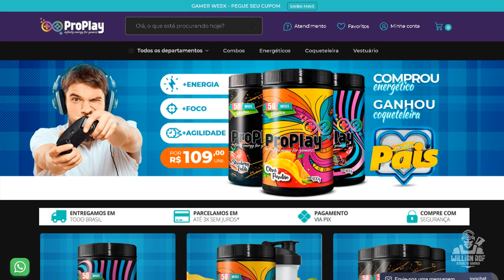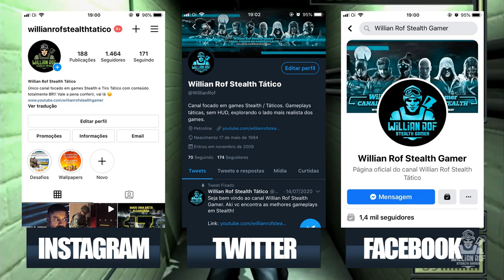SPLINTER CELL - Ranking do PIOR ao MELHOR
TACTICAL SQUAD SWAT STORIES - você precisa conhecer esse game

Antes de qualquer coisa é importante dizer que essa lista foi bem difícil de fazer porque basicamente eu gosto de todos os splinter cell, então realmente colocar um como melhor que o outro é questão de detalhes.
Pandora Tomorrow é o segundo título da franquia, foi lançado em 2004 e de todos os títulos foi o que menos joguei. Talvez por isso seja o qu eu menos gosto, mas ainda assim eu curti mto na época até porque eu joguei ainda no hype do primeiro título. Ele teve umas melhorias em relação ao primeiro splinter cell como melhorias na HUD, no inventário e nas mecânicas. Uma coisa que eu lembro que me irritou na época foi porque ele era bem mais linear que o primeiro splinter cell e eu esperava exatamente o contrário, mais opções de abordagem.

SEJA MEMBRO!

Facebook Page: willian rof stealth gamer

PLATAFORMAS ONDE JOGO:

PS4
PC